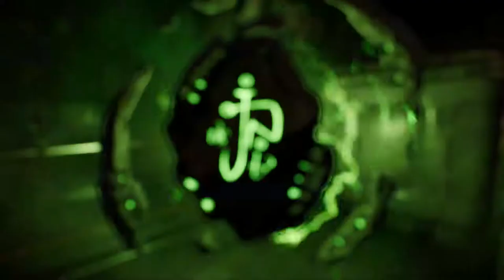DOOM - Episode 18 - BFG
Watch me play DOOM 2016, the spiritual successor to the original 1994 game that we played a while ago on this very channel. Watch me figure out this most fiendish of puzzle rooms!

Maybe I'll learn to stop huffing into the mic when I've signed off too.